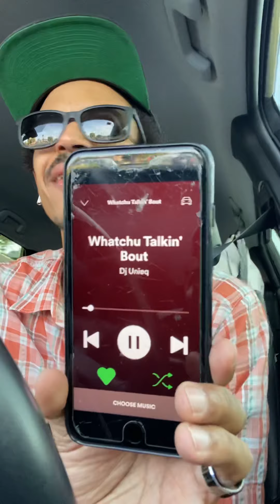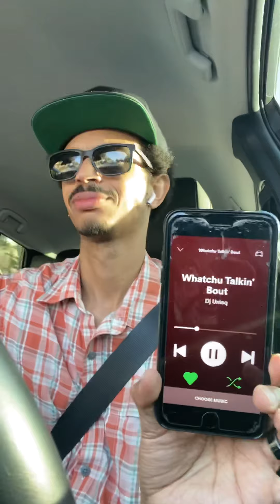FRESH 2020 Oct 10 VlogKAST “Whatchu Talkin Bout” / “Small Business Saturday Freestyle”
Special Thanks and ShoutOut to DJ UNIEQ!!! Go Stream / Download / Purchase his new track “WHATCHU TALKIN BOUT” here is the Spotify link for y’all... might need to copy/paste it:

Tap in with DJ UNIEQ!!

@djunieq on IG and Twitter

Keeping Thinking.
Keep Learning.
Keep Teaching.
Keep Sharing.